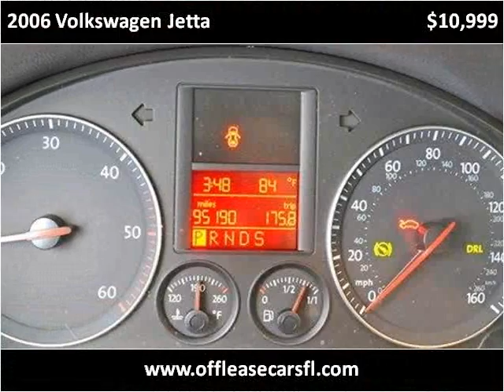2006 Volkswagen Jetta Used Cars Lake Worth FL